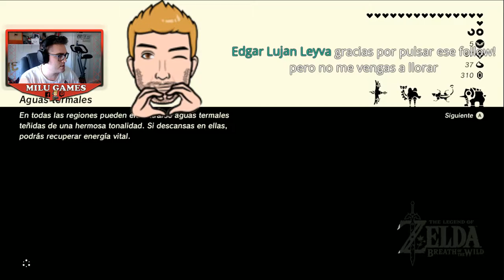RUDANIA VUELVE CON NOSOTROS - The Legend of Zelda Breath of de Wild